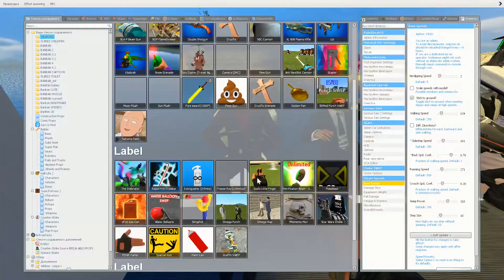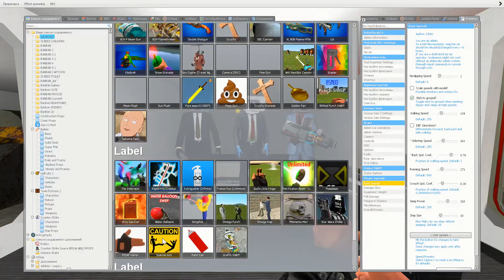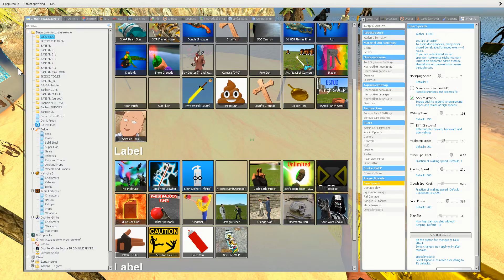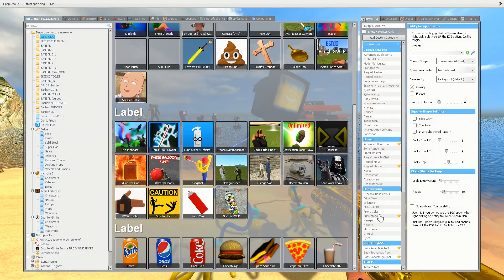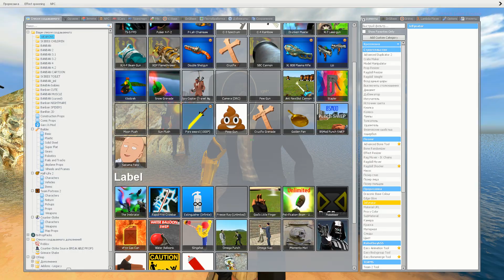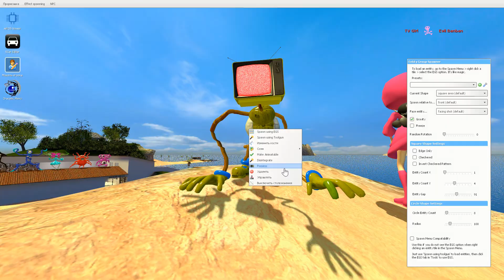NEW TV Mommy Daddy Long Legs TV BABY & GIRL Skibidi Toilet 1-57 ALL BOSSES in Garry's mod !